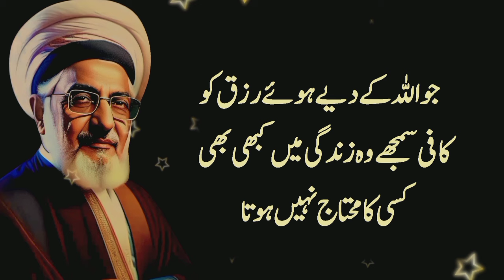Always keep your three things hidden, you will never lose in life | Sayings of Rumi " AlHassan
Channel : AL   Hassan
Voice Over MHassan
Editer : M Hassan Khan
Contant Writer : M Hassan Khan
Video title:Always keep your three things hidden, you will never lose in life | Sayings of Rumi " AlHassan

Related channel